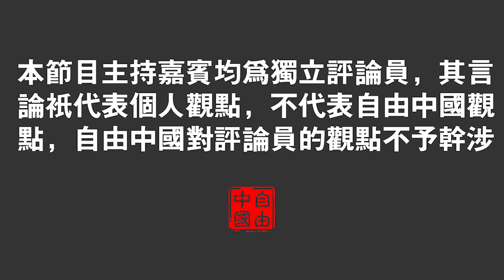两个春晚：CCTV盗国贼的荒宴与激浊扬清的郭文贵春晚《宝胜时评2/20》